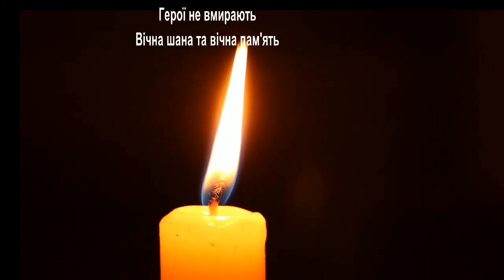Остання дорога воїна Бойчука Олександра Петровича. с. Райгород, 01.11.2023 р.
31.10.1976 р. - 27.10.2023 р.